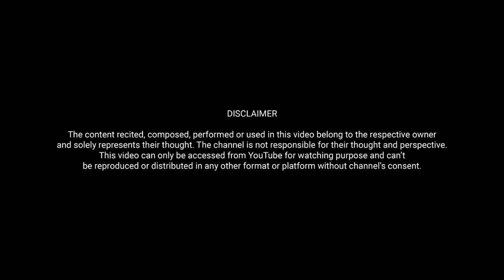Pata Nahi Kyu by Priyanka Singh | Poetry Open Mic | Blossom of Poetry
Open invite to all! Please come and perform your Poetry, Storytelling, Standup Comedy, Music and any other talent you may have.

Shoot your video or record your audio at home and send across.